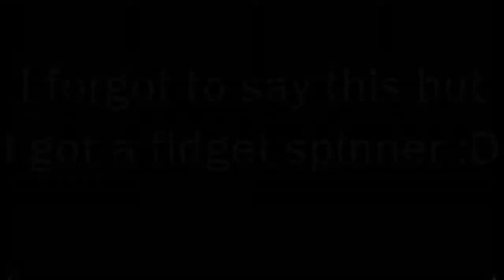Fortnite: Tilted Towers + Blitz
Welcome everyone to another Fortnite video, today I go to Tilted Towers to see what craziness happens there. I also try out the new mode Blitz to see what the hype is about.

► Multi Gaming Community Youtubers